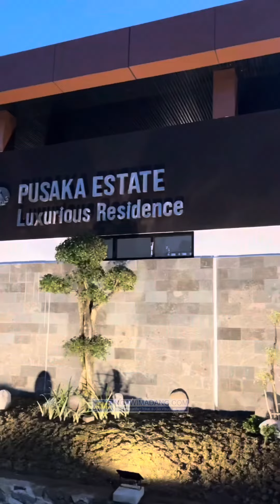Rekomendasi Hunian Mewah di Ngawi Perumahan Pusaka Estate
Lokasi Strategis di Jalan Samratulangi, Klitik, Ngawi.

Pusaka Land, pengembang properti terpercaya dengan pengalaman lebih dari 12 tahun, kembali menghadirkan inovasi terbarunya di Kabupaten Ngawi. Setelah sukses mengembangkan lebih dari 14 proyek di Magetan, Madiun, Wonogiri, dan Purbalingga, kini mereka mempersembahkan Pusaka Estate Luxurious Residence.

Di sini juga ada Promo Dahsyat:
- Free emas 18 gram
- Free internet 1 tahun
- Free biaya notaris untuk 10 unit pertama
- Free pagar belakang
- Free kanopi
- Free BPHTB untuk 10 unit pertama

Jangan lewatkan kesempatan emas ini untuk memiliki hunian impian di Pusaka Estate Luxurious Residence!